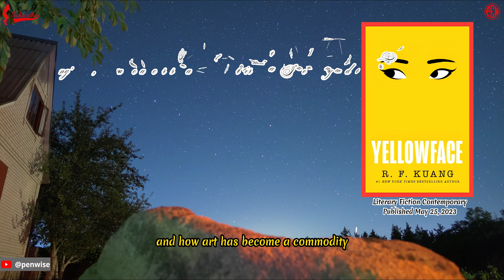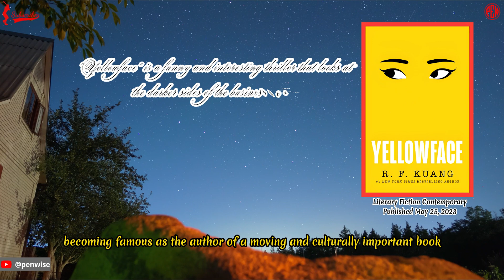[Worth reading at least once]: Yellowface, by R.F. Kuang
Fiction
Contemporary
Literary Fiction

A funny and interesting thriller that looks at the darker sides of the business world.

The book "Yellowface" by R.F. Kuang, keeps readers interested with its detailed and insightful look at the publishing industry and the complicated nature of racial identity. In his book, Kuang uses satire in a smart way to bring attention to systemic racism and the way people in power manipulate stories. The book has been praised by critics for the bold way it deals with themes like power, appropriation, authenticity, and how art has become a commodity. In the story, June Hayward is a white writer who is suffering and wants to get her career back on track. June's jealousy of her famous friend Athena Liu, an Asian American writer with a multibook deal and a Netflix deal, sets in motion a series of events that  show the dark side of the literary world. After Athena dies suddenly, June sees an opportunity: she finds Athena's unfinished book, which tells the stories of Chinese workers during World War I. In a smart move, June changes her name to Juniper Song and claims Athena's work as her own, becoming famous as the author of a moving and culturally important book.

Kuang's story doesn't shy away from the effects of June's deeds. The book turns into an exciting look at moral uncertainty and the tension between success and being yourself. As June's lie gets bigger, she has to deal with the weight of her choices, which leads to a fascinating look at white power and the moral consequences of cultural appropriation.  "Yellowface" by R.F. Kuang is a thought-provoking and important piece of modern literature because it has interesting characters, ideas that make you think, and sharp social commentary. This work pulls the reader in and makes them think about the lines between authenticity and exploitation while managing the complicated worlds of race, power, and the creative process. As "Yellowface" gets into the details of identity and how people see themselves, it makes readers think about the bigger effects of their own actions and decisions.